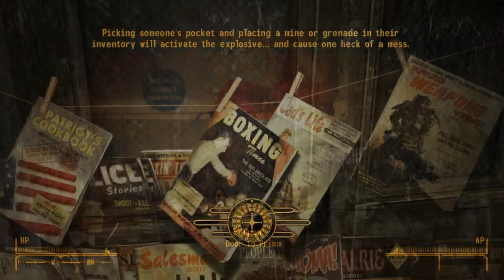I HATE BEAGLE SO MUCH | Fallout: New Vegas #2 Survival Mode Very Hard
Beagle goes out of his way to alert an entire room full of guards. Somebody kick him in his balls.